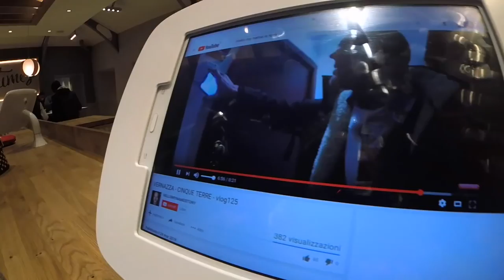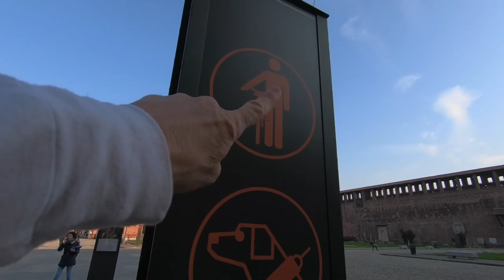CRAZED DACHSHUND ATTACK / hide your ankles!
CRAZED DACHSHUND ATTACK - vlog139

A morning bike ride to the 15th century Sforza Castle and off to the Arco della Pace - a triumphal arch celebrating Napoleon’s victories.. is in order for one of the final mornings in Milan, Italy.   Get ready for some early day Tony philosophy and pontifications and later.. “hide your ankles” because there’s a wild crazed dachshund loose in Parco Sempione.

■ Sony Cyber-shot DSC-RX100 V

■ Iphone X

■ GoPro Hero6

■ GoPole Reach